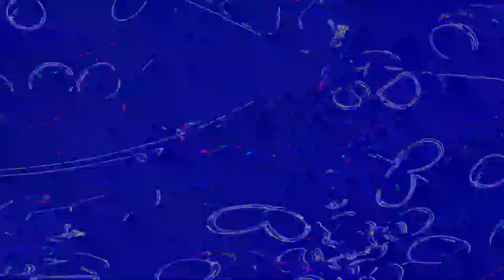[EPILEPSY WARNING] Movie 23 06 06 12h01m45s